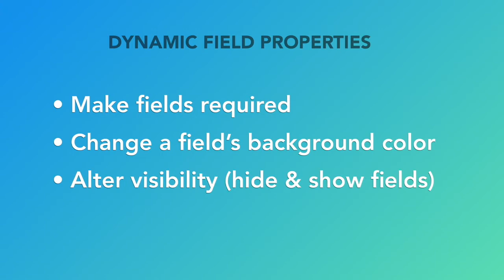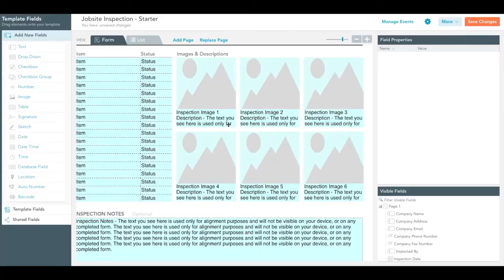Adding & Editing Dynamic Field Properties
Dynamic Field Properties (DFP's) allow you to alter a mobile form field's visibility, change its background color and/or make it Required, based on the information entered into a field's property value. Customizing a field's behavior can help provide guidance for form users, and ensure crucial data is entered into a form before it is submitted.